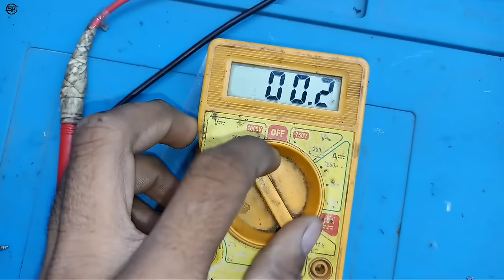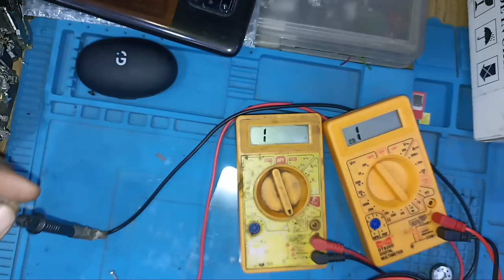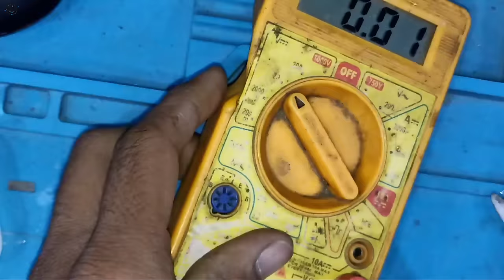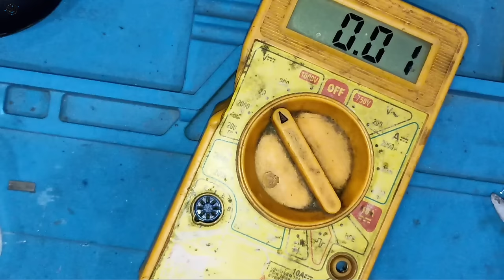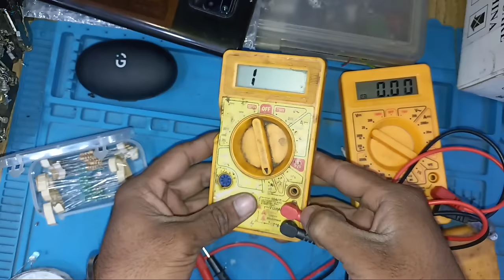Multimeter Repair | Digital Multimeter Repair गलत रीडिंग दिखा रहा था 100% सही होगा ऐसे करो